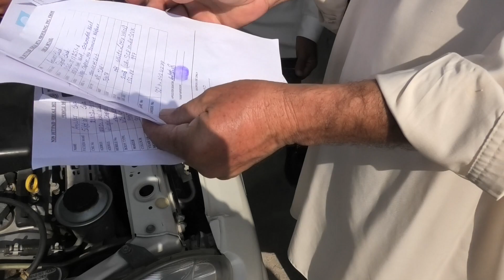Ncp Vehicles Status:نان کسٹم پیڈ گاڑیوں کے حوالے سے اپ کے ذہن میں زیرگردش سوالات اور ان کے جوابات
Ali Shinwari Dunya,
pakistani drama,
pakistan zindabad,
pakistan song,
pakistani drama songs,
pakistan army,
pakistani film,
pakistan pakistan,
pakistan australia,
pakistan air force training,
pakistan army power,
pakistan australia live match,
pakistan anthem,
a pakistan a pakistan,
a pakistani song,
a pakistani in germany,
a pakistani in america's got talent,
ya pakistan watana,
a pakistani in india,
ay pakistan tu hai hamari jaan,
ma pakistan ho,
a pakistani drama,
pakistan border,
pakistan best drama,
pakistan beauty,
pakistan bodybuilder,
pakistan bus,
pakistan bangladesh,
pakistan best songs,
pakistan badminton,
pakistan bus race,
pakistan bakra mandi,
mai b pakistan hoon,
antaryami r.b pakistani roadies,
antaryami r.b pakistani reporter,
antaryami r.b pakistan,
hum bhi pakistani song,
jazzy b pakistan,
mai b pakistan hun,
maria b pakistani dresses,
eva b pakistani rapper,
cardi b pakistani,
pakistan cartoon,
pakistan commando training,
pakistan cricket songs,
pakistan commando,
pakistan cricket match,
pakistan country,
l o c pakistan,
hepatitis c pakistan,
o e c pakistan,
hepatitis c pakistan treatment,
k f c pakistan,
vitamin c pakistan,
benelli 502c pakistan,
c pack project pakistan,
c pack project pakistan 2019,
pakistan defence,
pakistan drama song,
pakistan day,
pakistan doppler,
pakistan documentary,
pakistan dam,
pakistan defence analysis,
pakistan defence system,
d pakistani drama,
rebal d pakistan,
swaggy d pakistani songs,
8d pakistani songs,
swaggy d pakistan army,
swaggy d pakistan,
swaggy d pakistan zindabad,
glucose d pakistan,
pakistan economy,
pakistan earthquake,
pakistan express,
pakistan express train,
pakistan electric bike,
pakistan england,
pakistan english news,
pakistan earthquake today,
pakistan english news channel,
pakistan education system,
e pakistan app,
minar e pakistan,
shaheen e pakistan,
awaz e pakistan,
minar e pakistan drawing,
live minar e pakistan,
mr capone-e pakistani,
tlp minar e pakistan,
arz e pakistan,
shuhada e pakistan,
pakistan film,
pakistan flag,
pakistan football team,
pakistan funny,
fatal frag,
fatafat,
fatal attraction,
fatah makkah,
fata today,
fatak patak,
fatah e khyber,
fata fat,
fata reforms,
fata mpa,
fata university,
fata merger,
fatafat lahore rang,
fata news,
fata agency,
fateh ali khan qawwali,
fateh ali,
fata area,
fata afghanistan,
fateh ali khan song,
fateh ali khan ghazal,
fateh ali khan ki qawali,
a fatal error occurred in the graphics driver,
a fatal error,
a fatal error has been detected by the java runtime environment,
a fatal error occurred in the graphics driver rage 2,
a fatal javascript error occurred discord,
a fatal javascript error has occurred,
a fatal exception has occurred. program will exit,
a fatal error occurred in the graphics driver just cause 4,
a fatal error has occurred and open rails cannot continue,
a fatal obsession lifetime movie,
fata blacklist pakistan,
fata border,
fata barakallahu ahsan ul khaliqeen,
fata blacklist,
fata babei si fata mosului desene animate in romana,
fata barakallahu ahsan ul khaliqeen meaning,
fata balochistan scholarship 2019,
fata bea cu mine,
fata by best life,
fata bash,
b fatal error /b class 'rest_controller' not found in,
group b fatal crash,
b tribe fiesta fatal,
b tribe fatal fatal,
femme fatale b live,
b freqz fatality,
b orchid fatality,
fatahaada b/weyne,
fatal bullet subway b walkthrough,
b front fatality,
fata cricket team,
fata css,
fata city,
fata car,
fata chak de,
phata cartoon,
fattey chak song,
fata cu parfum de floare,
fata cu ochi maslinii,
fatca compliance,
c fataax,
c fataax mukhtaar,
c fataax sibsib,
c fataax mukhtar,
c fataax burcaawi,
c/fataax,
c/fataax tacabir,
c/fataax mukhtaar 2019,
c/fataax jarmal dhaanto,
c/fataax boodhari,
fata development authority,
fata din,
phata development,
fata din vis,
fata din chisinau,
fata documentary,
fatiha dene ka aasan tarika,
fata din vis chitara,
fatiha dene ka tarika,
fata dhol,
d fatal tone,
bowmasters donald d fatality,
d.a.r.k fetal demise,
fatal tigers comme d'habitude,
fatal flowers johnny d is back,
l'accident fatal de anthoine hubert,
d'fataa hadroh harmony,
fatalità nino d'angelo,
a fata d'e suonne,
fata d la tara,
fata e makkah,
fata election,
fata e makkah in urdu,
data entry,
data entry jobs,
data entry on fiverr,